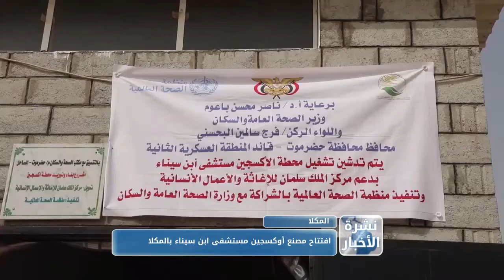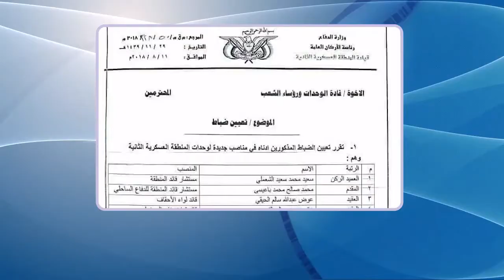نشرة الأخبار من قناة_المكلا 14 اغسطس 2018م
تقديم:
عبدالله بخضر
سالم بازهير

تحرير:
أحمد بارجاش
عبدالله بخضر
فادي حقان

تصوير:
محمد عصب
فادي حقان

ارسال وبلاي لست:
مازن باوزير

مونتاج وجرافيك:
محمد عصب

تنيسق ومتابعة:
محمد التوي

اشراف:
احمد باصريح

اخراج:
محمد عصب